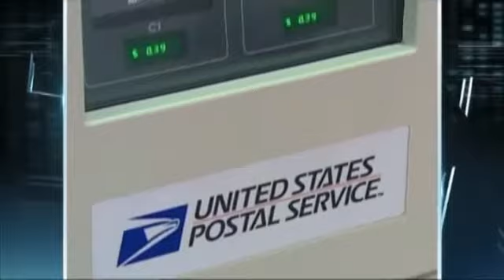Stamp costs may soon increase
Mailing a letter could cost three cents more starting in January.           That would take the price of a first-class stamp to 49 cents.That's according to a proposal from the U.S. Postal Service today.The price of sending a postcard would go up by one cent to become 34 cents. The rate hikes are expected to raise $2 billion for the cash-strapped postal service.The postal service must first get the approval of its regulatory panel before it can raise prices.So far, the postal service has lost nearly $4 billion in the current fiscal year.It lost $16 billion in 2012, and total mail volume continues to fall.